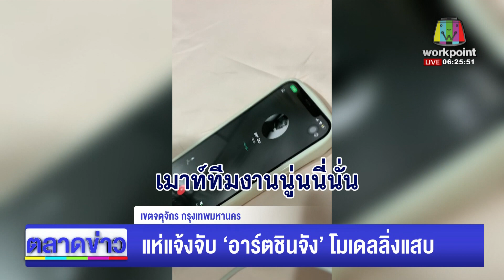แห่แจ้งจับ ‘อาร์ตชินจัง’ โมเดลลิ่งแสบ l ตลาดข่าว - ข่าวเช้าเวิร์คพอยท์ l 21 ก.พ.66